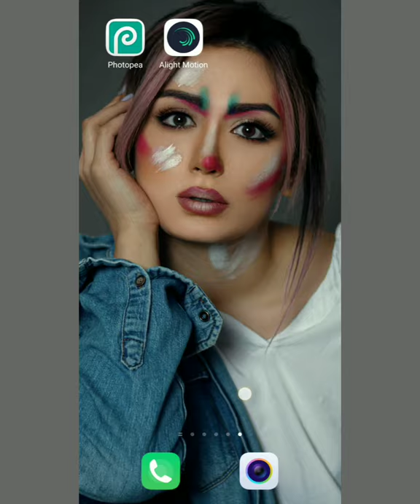PNG animal lion backround remove photo cutting picsart app